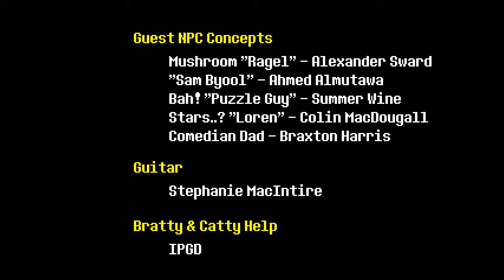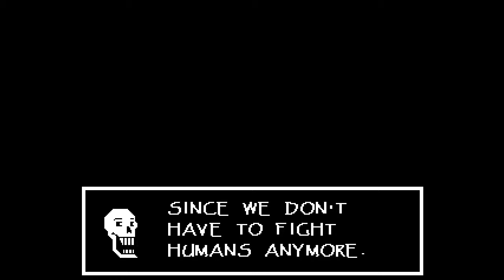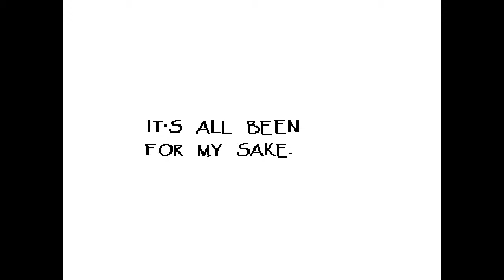Undertale Voice Acting Part 43